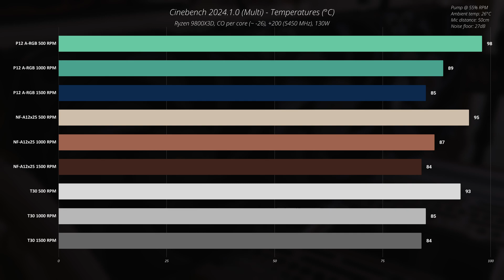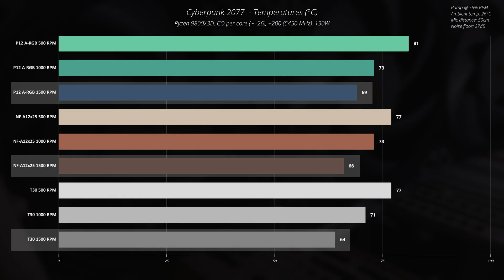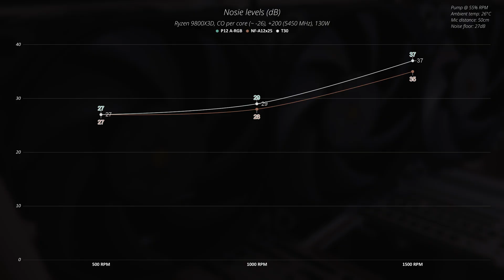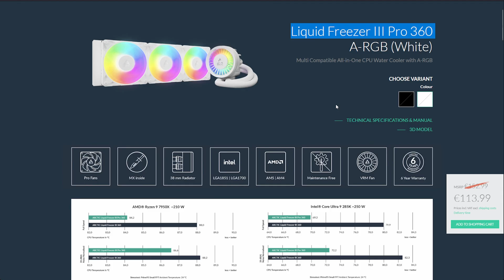BEST 120mm fans for your AIO cooler in 2025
Can Noctua NF-A12x25 or Phanteks T30 improve Liquid Freezer III 360 cooling performance compared to stock Arctic P12 A-RGB fans? This video focuses on Ryzen 9800X3D temperature benchmarks in Cyberpunk 2077 and Cinebench 2024.

0:00 - What and why?
0:40 - Benchmarks
3:46 - Noise Levels and Sound Samples
5:31 - Conclusion

🖥️ PC Specs:
AMD Ryzen 7 9800X3D (CO per core: -17, -8, -16, -7, -17, -14, -26, -21), vCore ~1.323V
Asus Strix X670E-F Gaming WiFi
Kingston Fury 2x 32GB DDR5 5600MHz C40 @ 6000MHz C28
ZOTAC GeForce RTX 4090 AMP Extreme AIRO (deshroud mod & 3x be quiet! Silent Wings Pro 4)
Samsung EVO 970 Plus 2TB NVMe
Corsair RM1000x (2021) Gold
Lian Li LANCOOL III White
LG UltraGear 38" 38GN950 160Hz NanoIPS (calibrated)